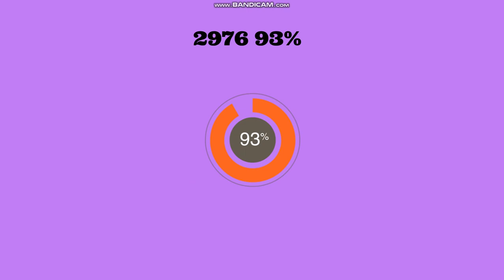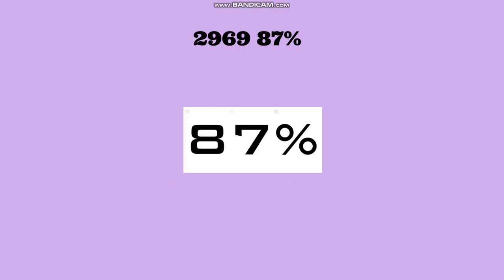My 4000 Numbers List Part 16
we completed half of the good zone already nice:) we are now halfway done with the good zone.
some good things might show up in the next few parts like someone's favorite show will show up in the next few parts gets what it is.
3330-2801 are the characters I adore.